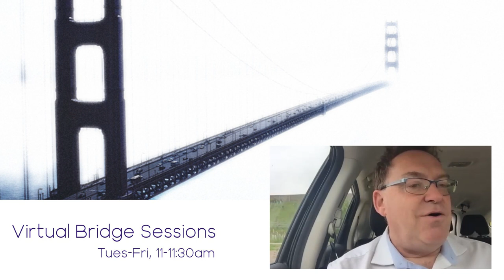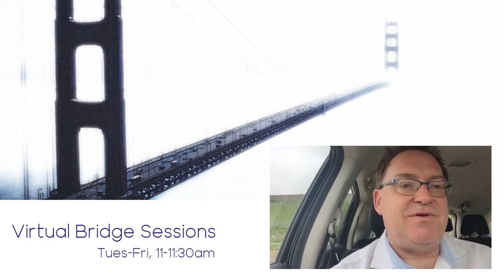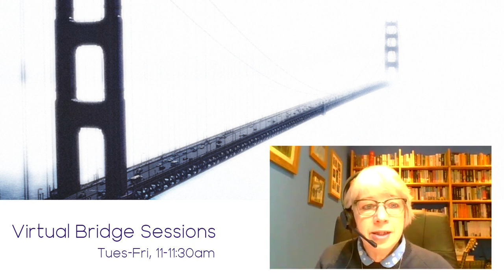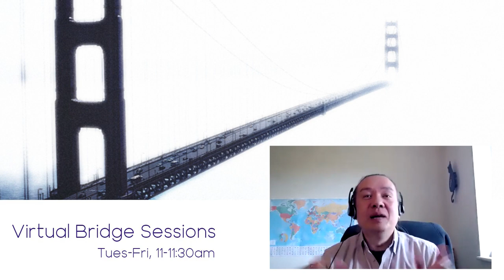Virtual Bridge Sessions: Digitally-Reimagined Learning, Teaching and Assessment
The restrictions necessitated by COVID-19 forced colleges and universities to reorganise rapidly their support for learning, and their delivery of teaching and assessment. As those restrictions ease, this session will explore the possibilities for change in the provision of further and higher education. The session will focus on what changes to the existing model are desirable, what benefits might come about, and how they might be facilitated by teaching staff taking up appropriate digital approaches and using technology effectively.

Presentation delivered by Jason Miles-Campbell, Jisc, as part of the Virtual Bridge Session series.